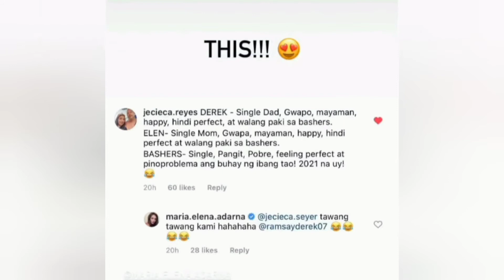Ellen Adarna at Derek Ramsay, CONFIRMED???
Si Ellen Adarna at Derek Ramsy na ba❓❓❓

All images, videos and songs are property of the owners.